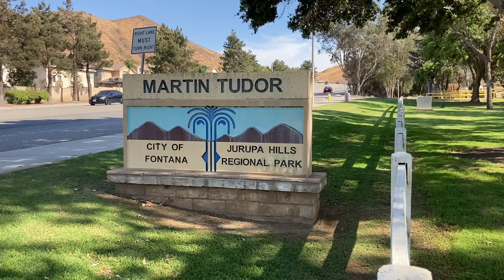37. Jurupa Hills Regional Park - RN Sa Amerika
Showing the Martin Tudor Jurupa Hills Regional Park where a plan hiking to the hills did not materialize.